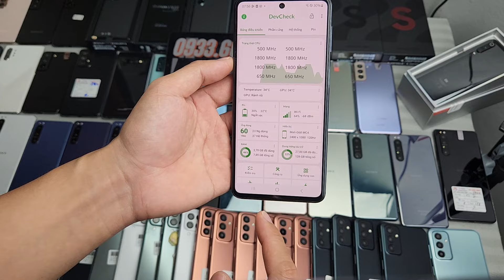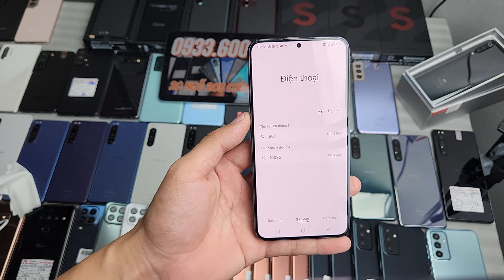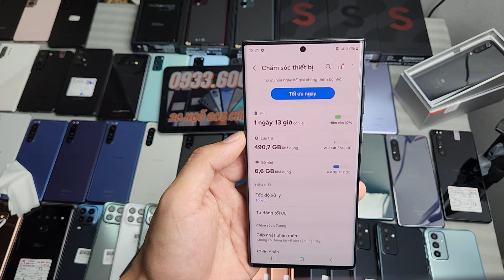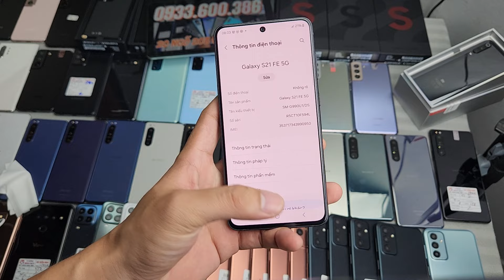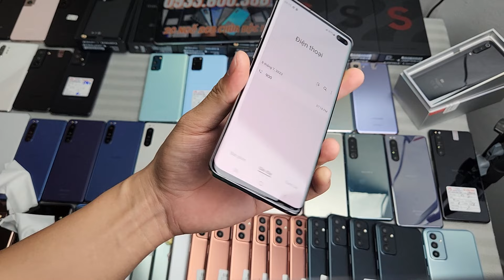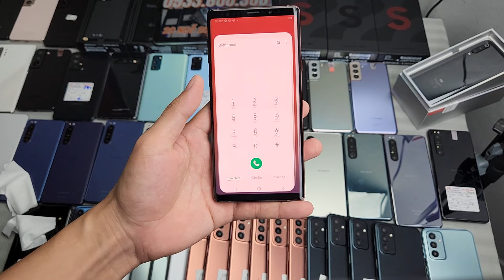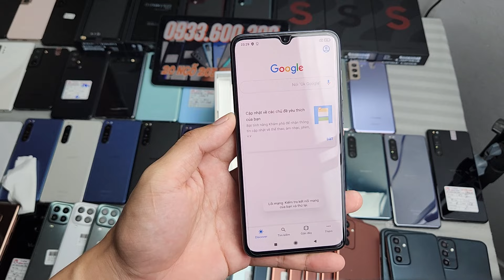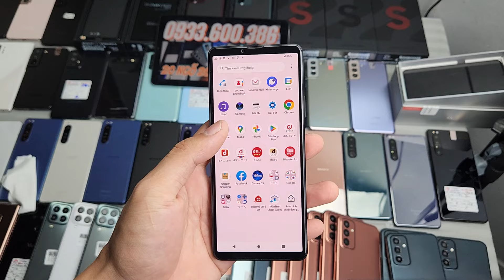05/07 HÀNG NÉT VỀ NHIỀU MÃ SAMSUNG PIN KHỎE SONY LG CẤU HÌNH CAO CHỜ LƯƠNG VỀ